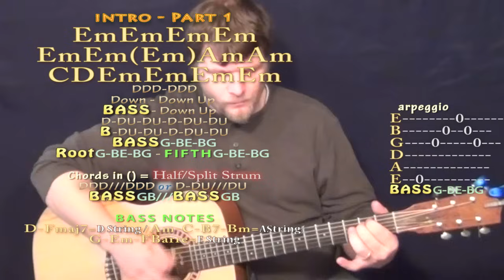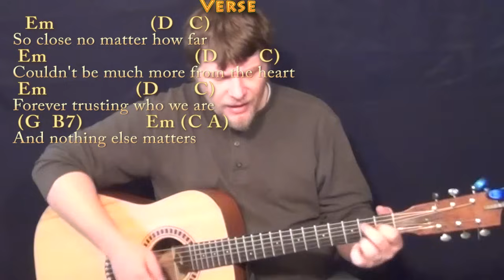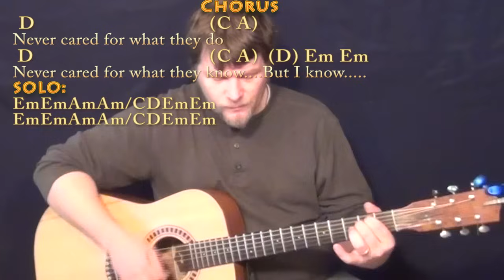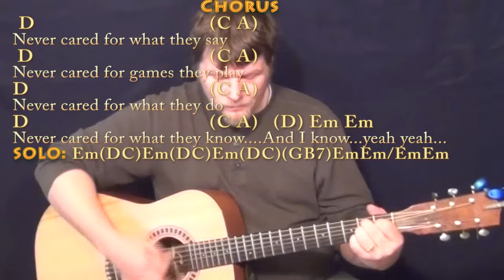Nothing Else Matters (Metallica) Strum Guitar Cover Lesson with Chords/Lyrics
Dedicated to my good friend Kris Davis... EASY HOW TO PLAY ...INSTRUMENTAL TAB ...Cover Lesson with chords and lyrics ;) ...Please LIKE, SHARE, and SUBSCRIBE if this was a help to you!  Woohootiehoo and Best of luck! JAMTRACKS

can play along ;) Woohootiehoo and best of luck! ;) Sharing these links will make the biggest effect ;) CHART ...